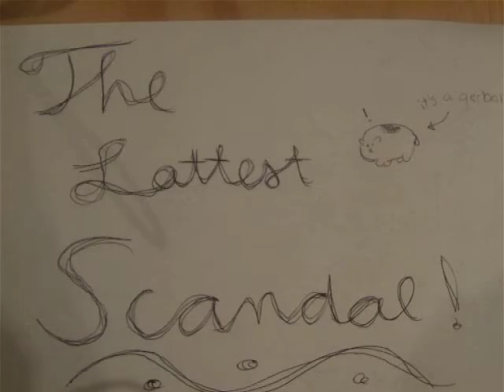The Gerbil Smuggler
a weather reporter is accused by an artist for smuggling gerbils out of the country